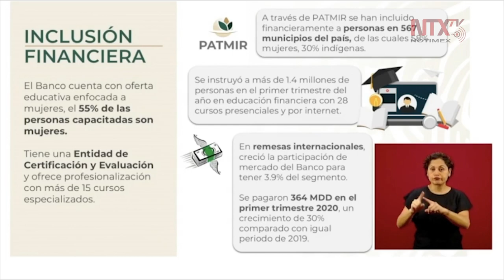El Banco cuenta con oferta educativa enfocada a mujeres: Rabindranath Salazar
Rabindranath Salazar, director General del Banco del Bienestar, Sociedad Nacional de Crédito, Institución de Banca de Desarrollo, señaló que gracias al programa PATMIR se han incluido financieramente a personas en 567 municipios de México; el 58% corresponde a mujeres, el 30% es de origen indígena.